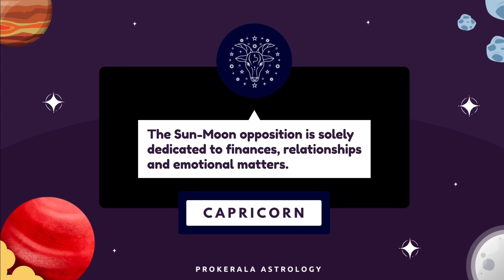Capricorn February 2023 Horoscope | Monthly Horoscope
February has arrived. Check out our monthly horoscope for February 2023 to find out accurate predictions of your love life, career, and more.